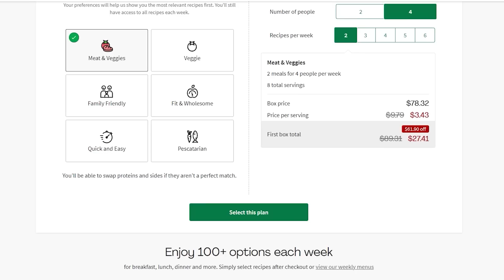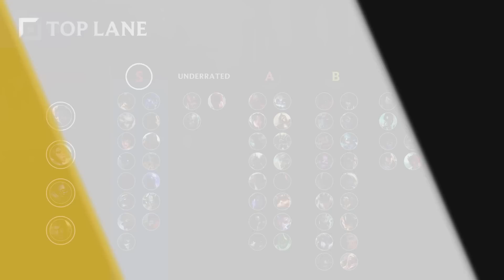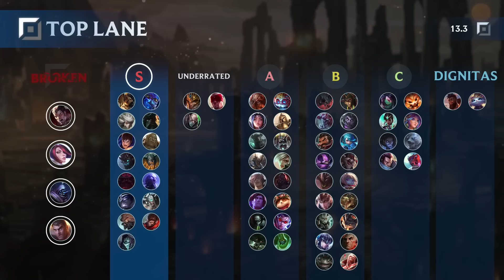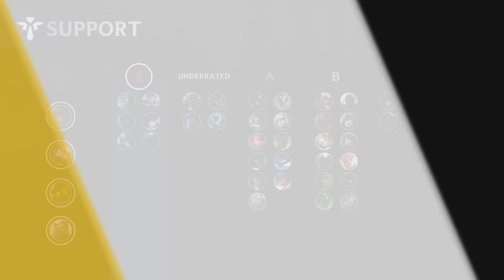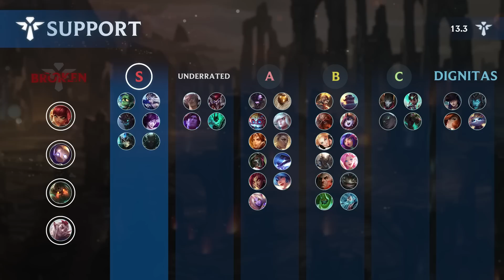NEW UPDATED Champions TIER LIST for Patch 13.3 - BEST META Champs - LoL Update Guide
0:00 - Intro
0:07 - Hello Fresh
0:51 - Top Lane
3:39 - Mid Lane
7:00 - Jungle
9:29 - ADC
12:02 - Support